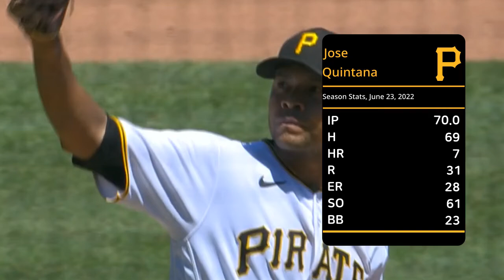José Quintana | June 23, 2022 | MLB highlights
Quintana had a good outing against the Cubs but didn't factor into the decision.

We add horizontal and vertical movements in the stat box at the corner of the clips. The arrows indicate the direction of breaks in batters' view, and it considers the gravity that fastball also drops a bit.